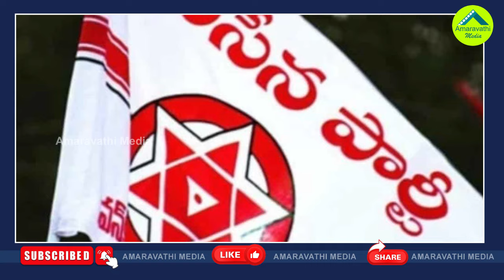జగన్ కటౌట్ చాలా..వైసీపీకి ఎలక్షన్ టీమ్ ఏదీ?| Who Will Campaign For YSRCP In The Next Election?